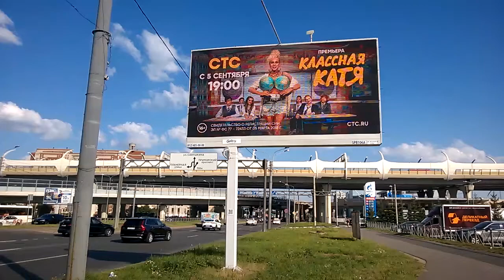Классная Катя Великая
Забавный переход на рекламном щите: сразу за Катей с большими... глобусами следует другая (по порядку) Катя с выдающимися... достижениями.
Никакой не фотошоп, реальный билборд рядом с ЗСД на улице Савушкина